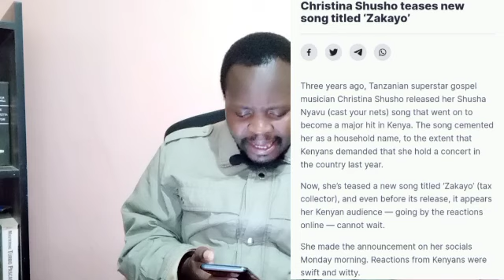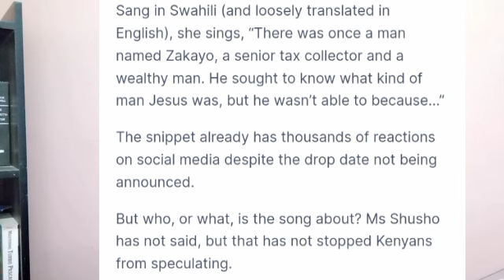NOWHERE TO HIDE !!! Christina Shusho's bombshell on Ruto as she teases her song ZAKAYO